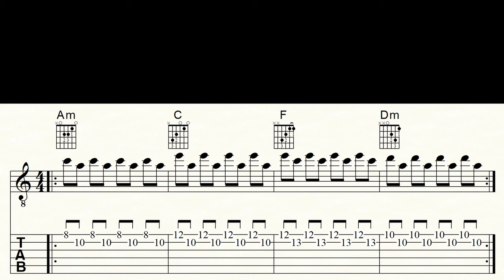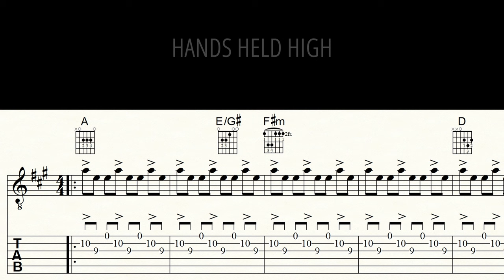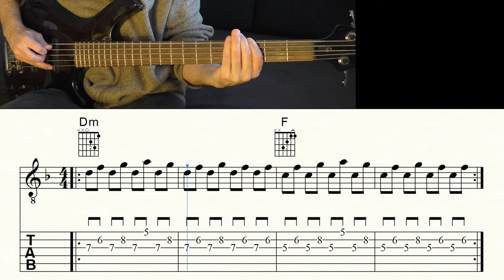MINUTES TO MIDNIGHT | LINKIN PARK | 5 Intros/Riffs | Guitar Lesson | Sheet music & TABs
Become a channel member and receive exclusive benefits:
Kanalmitglied werden und exklusive Vorteile erhalten:

5 Intros/Riffs from Linkin Park's album MINUTES TO MIDNIGHT (2007): 1.Leave out all the rest | 2.Bleed it out | 3.What I've done | 4.Hands held high | 5.Valentine's day |

Electric Guitar: BLADE RH4
Western Guitar: TAKAMINE EAN 40C
Bass: IBANEZ GROOVELINE G105
Music Notation: FINALE 14
Screen-Recorder: OBS
DAW: STUDIO ONE 2
Camcorder: PANASONIC HC-V777
Video-Edit: DAVINCI RESOLVE 17

0:00 Leave out all the rest
0:54 Bleed it out
1:26 What I've done
2:03 Hands held high
3:08 Valentine's day
3:47 Video suggestions